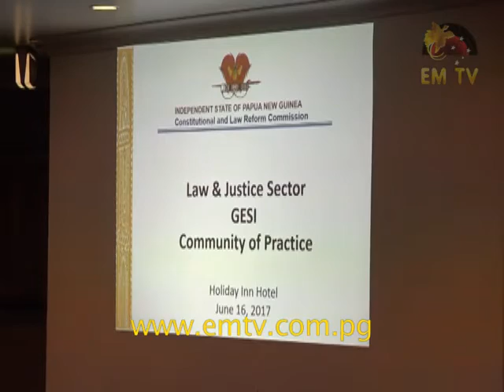GESI Policy Promotes Gender Equity in the Public Service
The National Public Service Gender Equity & Social Inclusion Policy, or GESI for short, will serve as a mechanism to address public service issues in the country.

The GESI policy provides a set of rules or guidelines for employees to promote gender equality within all public service offices.

It also deals with issues outside the organisation, on how public servants can deal with service providers in a transparent and justifiable manner.